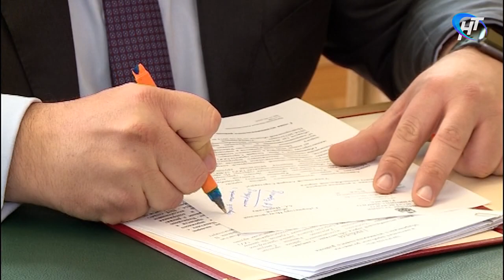Участок дороги Молвотицы-Свапуще в Маревском районе отремонтируют за счет областного бюджета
Проблемы и перспективы развития Марева обсудили сегодня глава района Сергей Горкин и Губернатор Новгородской области Андрей Никитин. На двухсторонней встреча затронули темы инвестиционной привлекательности территории, уровня жизни населения и туристкой привлекательности региона.